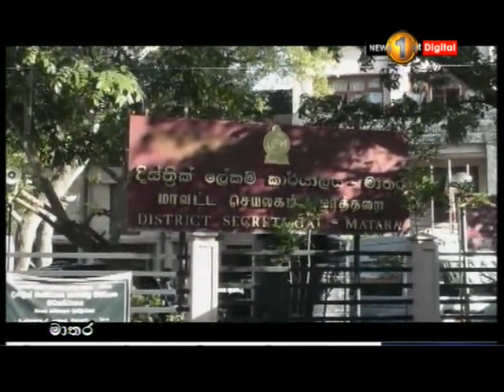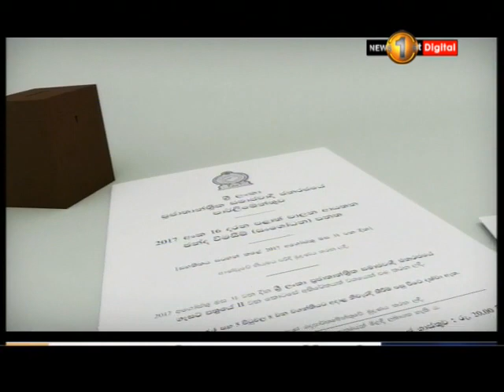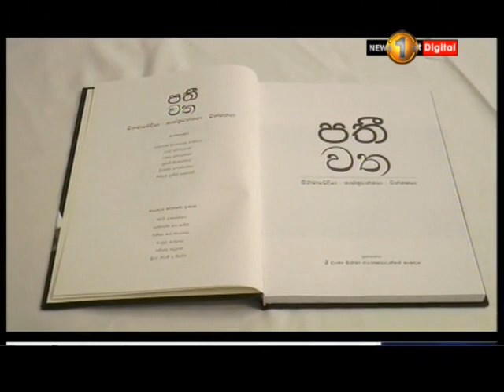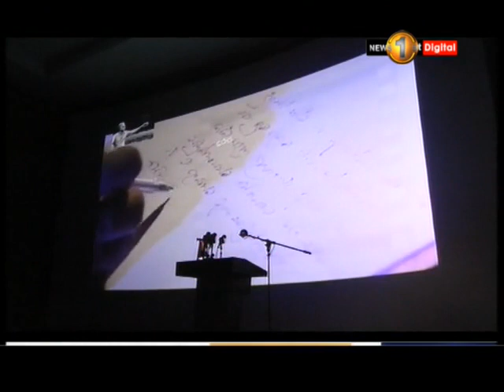News 1st: Lunch Time Sinhala News | (09-02-2018)